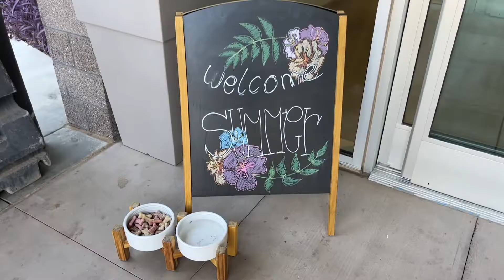2023 SONO Symposium New Venue Tour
We are so excited to announce we are changing venues for the 2023 SONO Symposium!